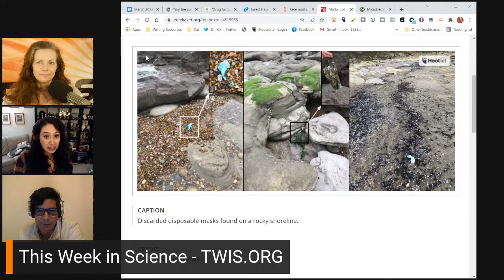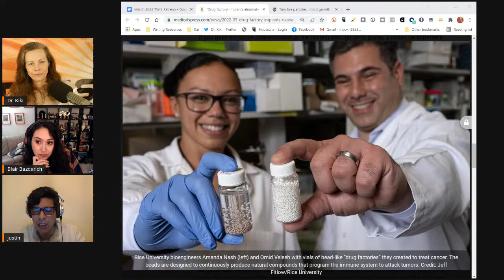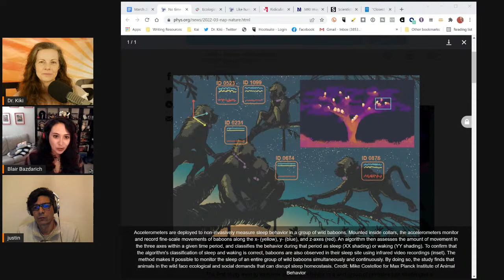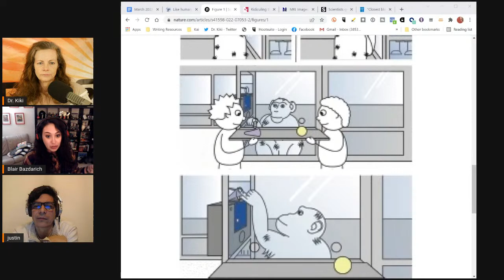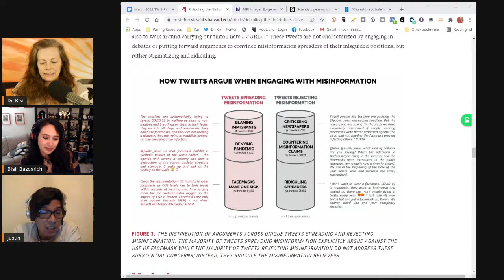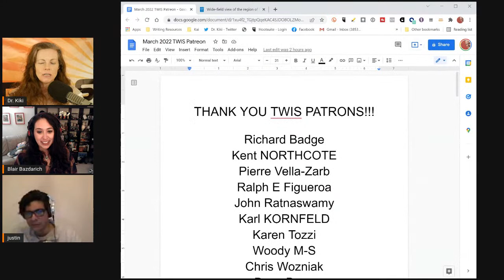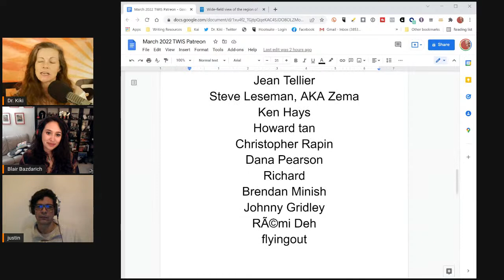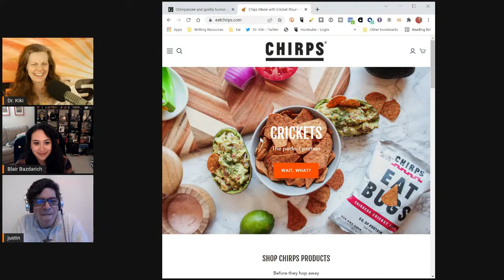How To Prounounce "Science"! - This Week in Science Podcast (TWIS) - Episode 865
[For Story Links, please see our TWIS website for show notes

(0:00) - Recording Start (waiting on Blair's technical difficulties & computer restarting)
(1:06) - Intro, Dr. Kiki
(1:32) - Disclaimer! Disclaimer! Disclaimer! - Justin
(3:53) - Opening Theme Music
(4:28) - Opening "Good Science!" Greetings - with Dr. Kiki, Blair & Justin. Intros & Top Story Headlines.

(8:04) - Quick Science Bytes! —

(8:12) -  IPCC Report: Climate Change 2022: Impacts, Adaptation and Vulnerability, Dr. Kiki
(8:29) - What Biden Said—and Didn’t Say—on Climate During the State of the Union, Dr. Kiki
(8:52) - Press Briefing by White House and HHS Public Health Officials, March 2, 2022, Dr. Kiki
(15:38) - Discarded disposable face masks pose a threat to marine life, Blair
See also — Face masks play a crucial role, new Covid research confirms
(22:53) - Microbes in Gut Might Affect Personality, According to Clarkson University Prof's Research, Justin
(29:29) - Insect frass and exuviae to promote plant growth and health, Dr. Kiki
(34:08) - "Drug factory" implants eliminate ovarian, colorectal cancer in mice, Justin
(40:53) - Tiny tire particles inhibit growth of organisms in freshwater, coastal estuaries, studies find, Dr. Kiki

(47:56) - Do tell friends about TWIS and have them listen & subscribe!
• Twitter — @TWIScience
• Instagram — @TWIScience

(48:13) - Blair’s Animal Corner
(48:29) - Blair’s Animal Corner Theme
(48:51) - No time to nap in nature, Blair
(50:33) - Like human children, great apes are inclined to learn from teaching, Blair

(1:11:05) - Ridiculing the “tinfoil hats:” Citizen responses to COVID-19 misinformation in the Danish facemask debate on Twitter, Justin
(1:20:37) - Social media echo chambers spread vaccine misinformation, Justin

(1:27:40) - Help Support TWIS by buying our great Schwag at our TWIS Zazzle Store, including many pieces of art & design by our own Blair Bazdarich! Also, please support us through Patreon

(1:28:09) - MRI Images Epigenetics in the Brain, Dr. Kiki
(1:33:33) - Vision scientists discover new angle on path of light through photoreceptors, Dr. Kiki
(1:38:04) - Scientists gearing up for rocket body's March 4 moon crash, Dr. Kiki
(1:41:03) - “Closest black hole” system found to contain no black hole, Dr. Kiki

Have a Science Question or question on a current or recent Science news story? Or have a question for us about your concerns about Covid-19 vaccines? Send 'em to our TWIS User Questions??

(1:43:20) - Show Wrap-up

(1:44:37) - Thank you’s to our Patreon Sponsors

(1:47:35) - End Theme

(1:48:59) - The After Show! - Dr. Kiki hits a high note. Pink Floyd Lunar Base with Tardigrades. Further question on learning & apes who might know sign language. Philosophical conversations with a baboon. Justin wants you to tell a joke to determine if you're intelligent. And much, much more...